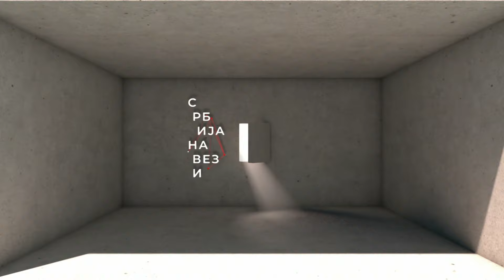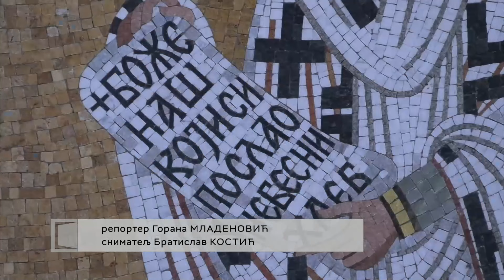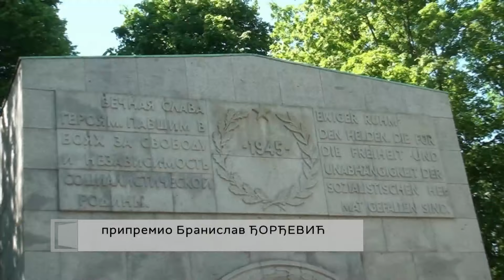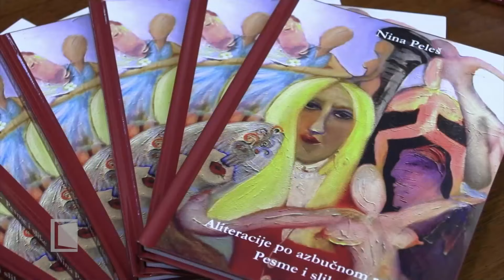SRBIJA NA VEZI - Dijaspora 23.5.2024.